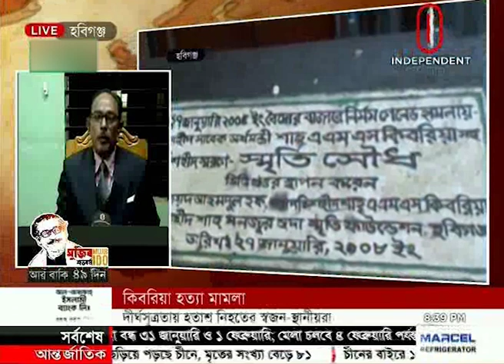১৫ বছরেও বিচার হয়নি... || Shah AMS Kibria